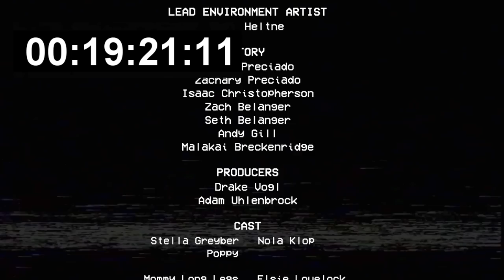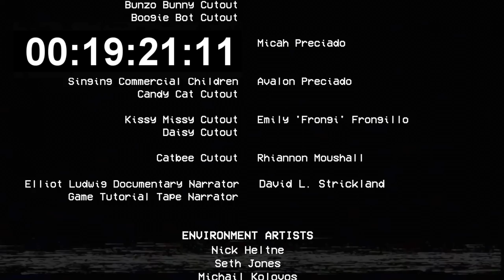MI PRIMER SPEED RUN EN POPPY PLAYTIME CAPITULO 2 😎🔥⏱